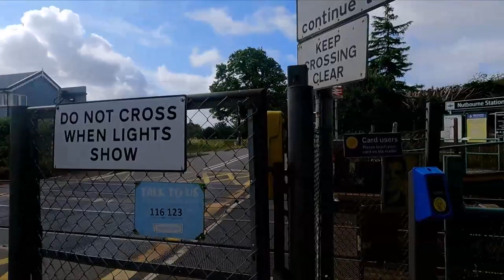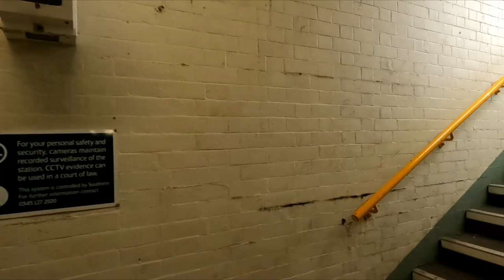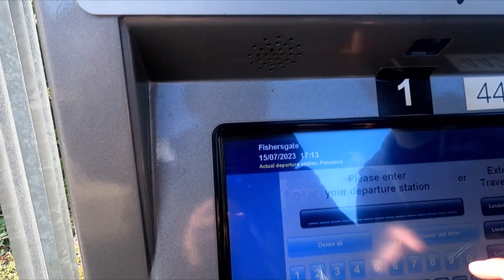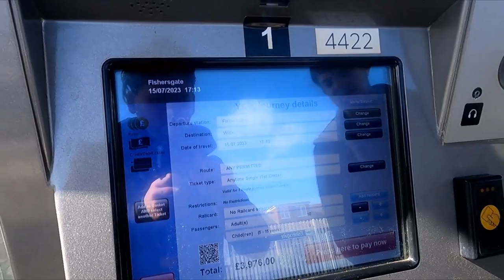The West Coastway Sequel | Episode 87 | Southbourne-Hove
Welcome to the latest episode of Every Platform! In today's episode I am in West Sussex again, this time it's so I can film on the West Coastway Line which runs between Havant and Brighton via Barnham and Worthing. As you know, we visited the West Coastway Line previously to clear some of the bigger and busier stations, so in this video we visited the rest of them towards Brighton. Services are seen by Southern (Govia Thameslink Railway) only and stations featured include the Worthings, Portslade, Fishbourne and Shoreham-by-Sea as well as others!

- My Instagram is ktvvids, where you can follow my journeys via my Story.

- My Twitter is @KTVVids96 where I always share what I'm up to and also another place to see news and updates!